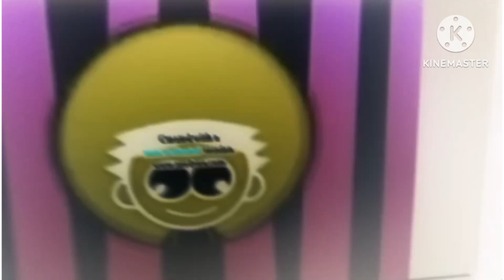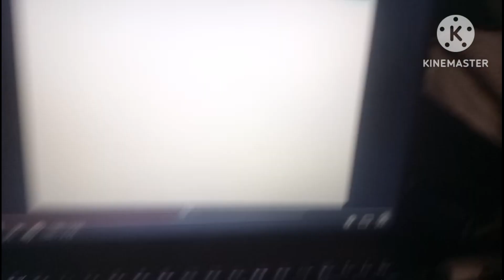what happened messed up pbs kids edition ( dash ) effects 1